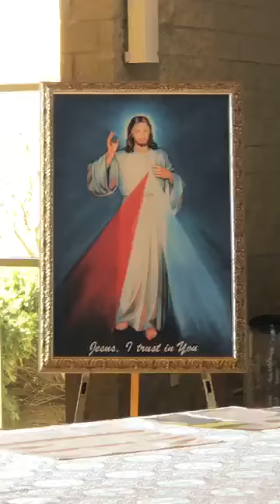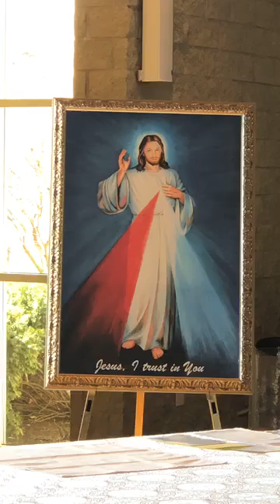Saint Alphonsus Liguori Divine Mercy Service 4 20 2020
20 Years ago (in the year 2000) Saint Pope John Paul II dedicated the Sunday following Easter to be Divine Mercy Sunday.
Scott Huff, 11:00 am choir director leads the chaplet this year.